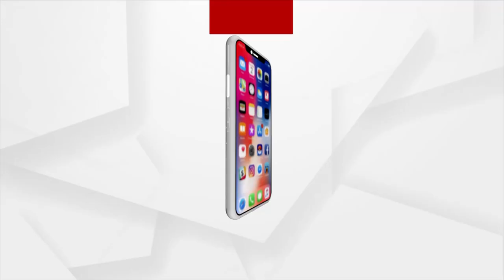ଗଂଜେଇ କାରବାରରେ ଲାଗିବ ରୋକ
ଗଂଜେଇ କାରବାରରେ ରୋକ ଲଗାଇବା ପାଇଁ ଓଡିଶା ପୋଲିସ ନେଉଛି ବଡ ପଦକ୍ଷେପ । ମାଲକାନଗିରି ଜିଲ୍ଲା ପୋଲିସ ଗତ ଫେବୃଆରୀ ମାସରେ କାଲିମେଳା ଥାନା ଅନ୍ତର୍ଗତ mv79 ଅଂଚଳରୁ ଏକ ବଡ ଗଂଜେଇ କାରବାରକୁ ଅଟକାଇବା ସହ 11 ଜଣଙ୍କୁ ଗିରଫ କରିଥିଲା କାଲିମେଳା ପୋଲିସ ।